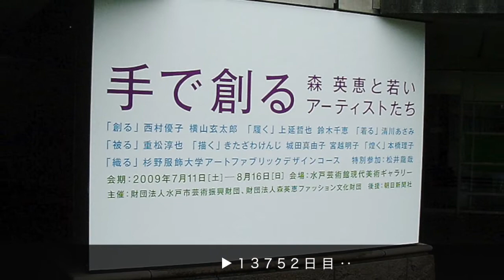July 2009・Vlog of Japanese illustrator（2009年7月の壁画制作日誌）